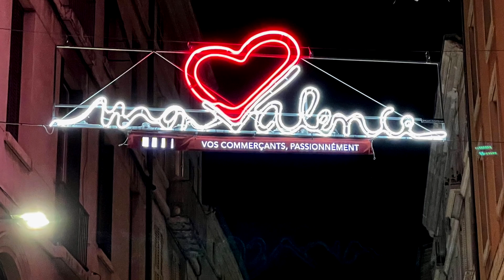Je dis Culture : Valence by night (26)